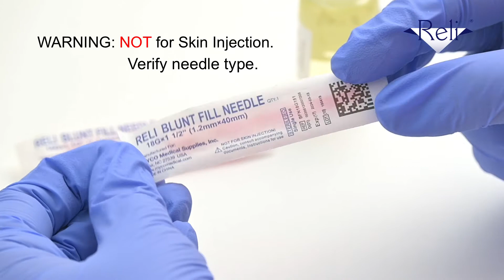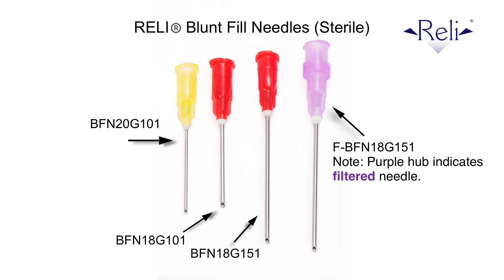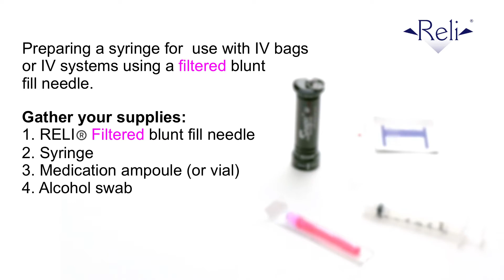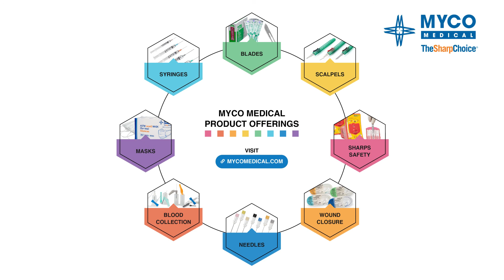RELI® Blunt Fill and Filtered IFU Video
This video instruction for use is to show the recommended methods of using the RELI® blunt fill needle and the filtered blunt fill needle.